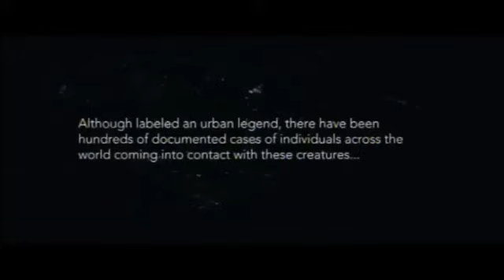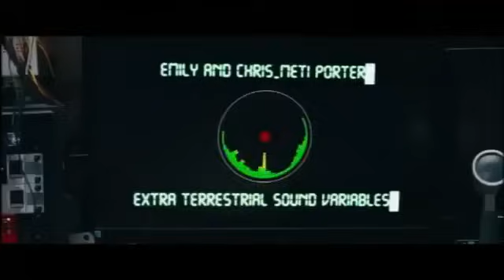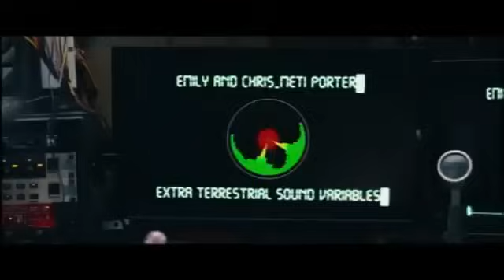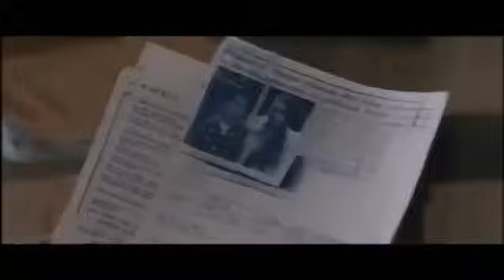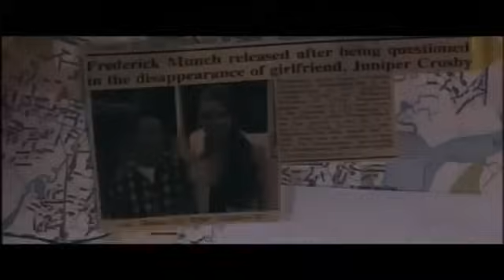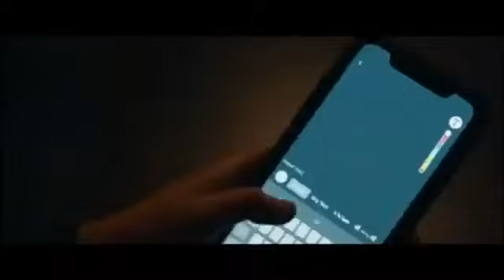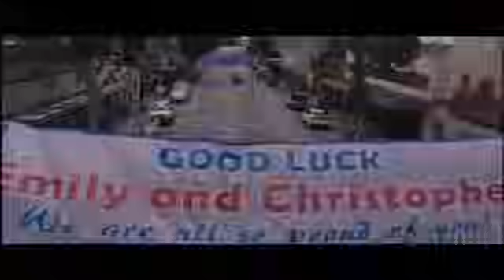2022 VJ Junior Highschool horror MOVIE | full translated movie | # Vjjunior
2022 VJ Junior Highschool horror MOVIE | full translated movie | # Vjjunior